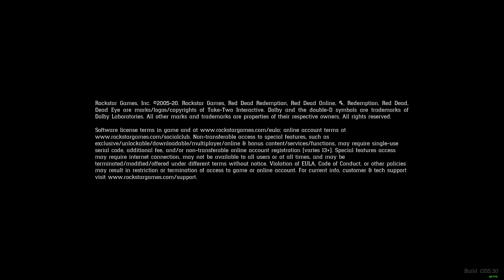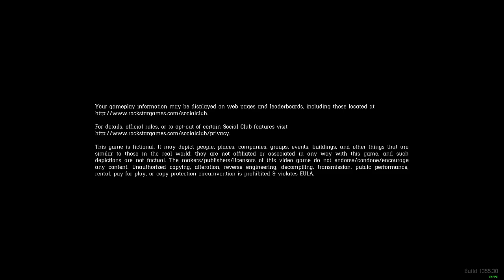RDR2 - 15 May 2021